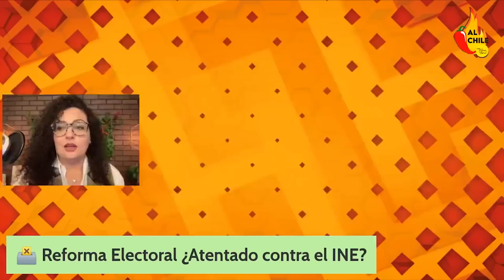Reforma Electoral: La nueva historia que busca escribir AMLO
AMLO busca hacer historia con la nueva iniciativa de ReformaElectoral
¿lo logrará?